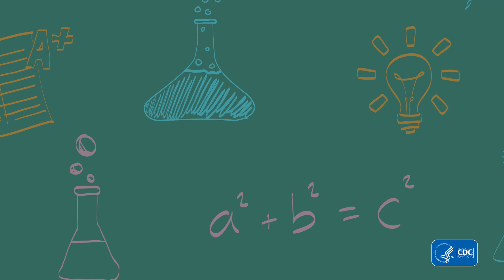Public Health Careers: Behavioral Scientist, Part 2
In this career spotlight video, a behavioral scientist from CDC shares how she works with other STEM professionals to protect health in communities.  This is one of a series of career spotlight videos available